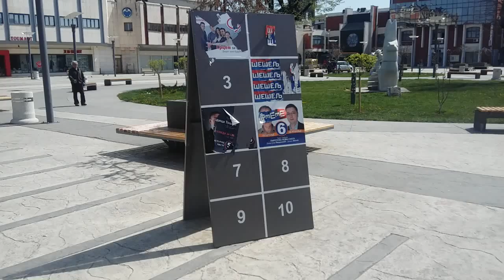Predizborni plakati 04. 04. 2016.